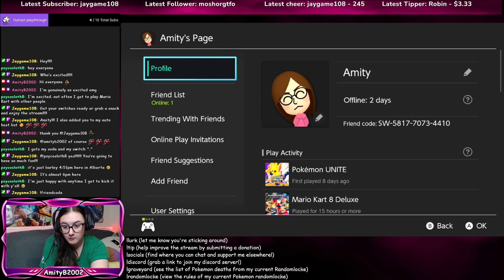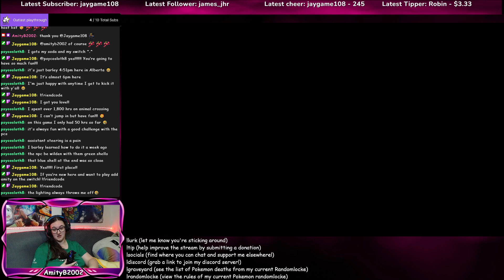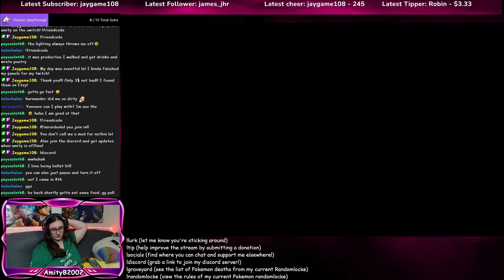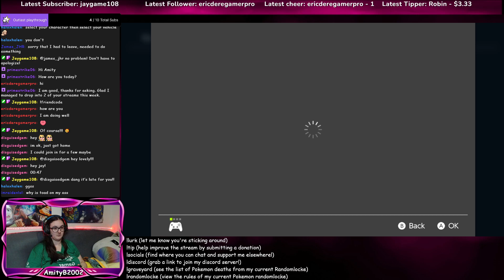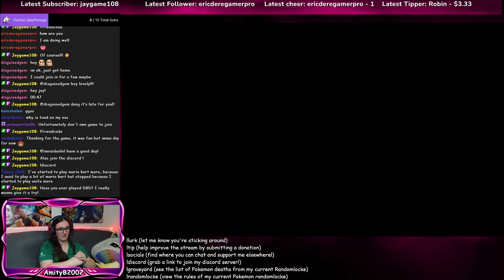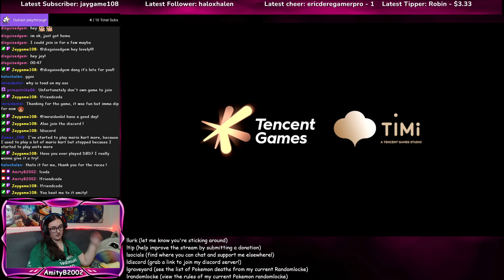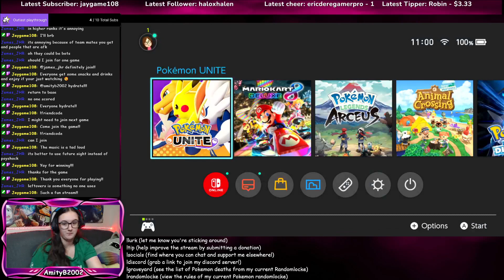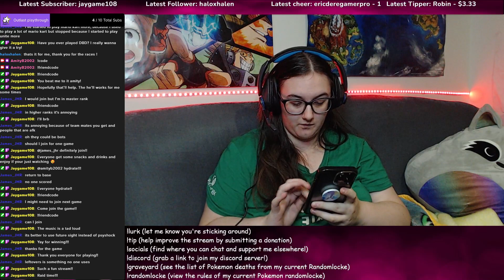[FULL VOD] Playing with viewers: Mario Kart and Pokemon Unite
Today I hosted my first ever community stream and played some Mario Kart and Pokemon Unite with viewers! It was super fun and hopefully I can play some more in the future when I'm not so tired.

Stream is intended for 18+ viewers.